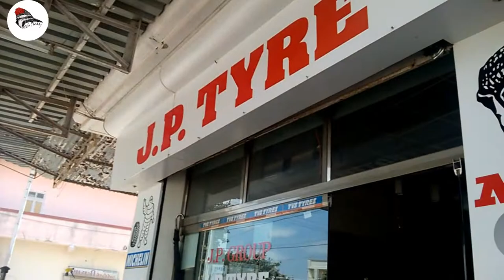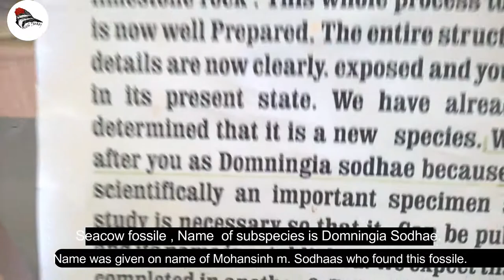Passage Wonders: A Closer Look at Kutch's Migrant Birds 2017 | Birds of Kutch | Birds of GRK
Passage Wonders: A Closer Look at Kutch's Migrant Birds

most important place for passage migration in India is Kachchh in Gujarat, perhaps due to its proximity to the African continent and its diversity of habitats. Over eight species of passage migrants move through Kachchh including European Roller, Red-backed and Red-tailed Shrike, Spotted Flycatcher, Rufous-tailed Scrub-Robin, Greater Whitethroat, Common Cuckoo and Blue-cheeked Bee-eater. Of these, the Roller, Cuckoo and Bee-eater also have breeding populations within India but are largely passage migrants in Kachchh. During autumn, Kachchh therefore figures high on every birdwatcher’s wishlist!